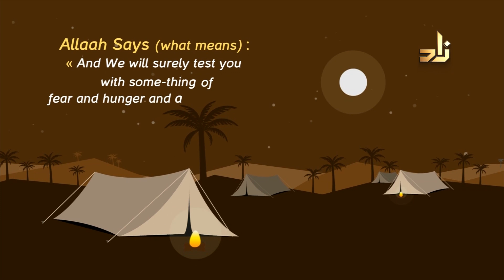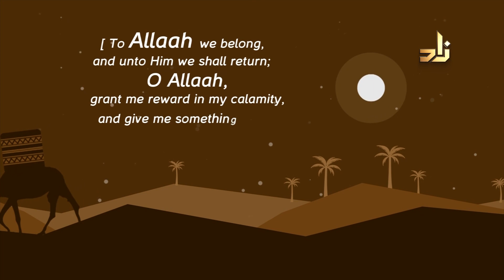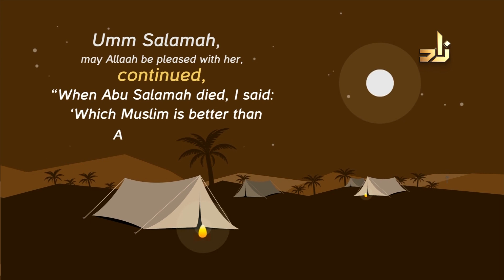Real Scholars | Ask zad | Sh.Assim Bin Luqman Alhakeem | 83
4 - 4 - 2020